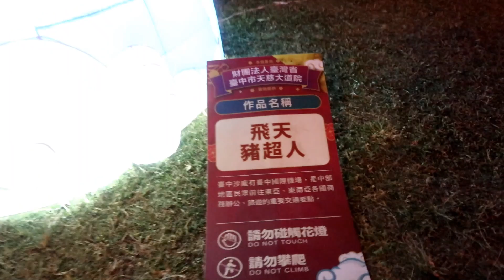台中燈會2019「福滿迎豬」主燈秀啟動~~~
完整版影片，從白天到晚上

我想到每一個縣市發「 職缺區名片 」，讓台灣店家可以免費快速徵才
還有用「 攝影空拍 」的方式記錄台灣每一個景點的美

我目前還在練習對鏡頭講話，希望大家能多幫幫我、支持我
必定會回饋有 「抖內郭天」 的大家，感謝大家^^

希望能透過「 自創公益社團 」及 "影片" 幫助到大家^^

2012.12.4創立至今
現在已經很少聽到有人說基隆失業率高
無任何收費，純粹幫助家鄉也幫助大家

我也有經歷過找不到工作
沒有工作被瞧不起的痛苦
我希望能透過這平台幫助到大家

我希望能幫助更多人.
我有再創立其他縣市的職缺區
希望大家可以多加運用及分享

個人拍攝內容：
1.機車環島、機車USB、機車行車紀錄器 畫質測試 及 介紹推薦
2.空拍美景、夜景拍攝、360度空拍攝影
3.店家環境介紹、店家360度全景拍攝
4.推薦美食、萬惡宵夜
5.360度全景影像拍攝

「　拍攝器材　」
手機：【 Apple iPhone 7 Plus 】、【 Samsung Galaxy K Zoom 】
機車行車紀錄器：【 FOXeye GC1 】、【 S100-K1 】
自拍神器之一：【 CASIO EX FR100 】
空拍機：【 Dji Mavic Pro 】
360度：【 RICOH THETA S 】

電腦編輯軟體：【 威力導演16 - 旗艦版 】
手機編輯軟體APP：【 小影 - 專業版 】
製作YouTube縮圖：【 美圖秀秀 】

背景音樂：YouTube後台的無版權音樂。

你好，我是郭天，是在地的【 基隆人 】之一
高中時期在花蓮讀 「 建教餐飲科 」高中生涯結束後
提前入伍 至 北台灣的「 彭佳嶼 」擔任 海巡署 服役。

退伍後，到處打工，最後...第一次接觸到 "外場" 服務業至「 台中住宿 」工作一直到現在。

有任何問題，歡迎留言至下方ㄛ~~~
 或 私訊「 郭天TV - 粉絲頁 」感謝大家^^。